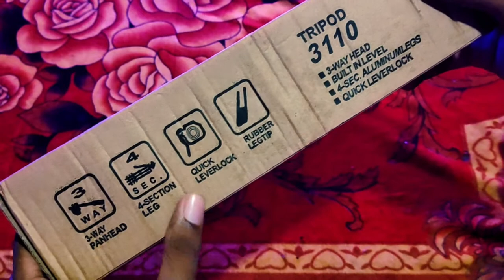104.RS.850/- MOBILE TRIPOD UNBOXING.....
I AM SORRY GUYS TODAY MY VIDEO LATE WIFI PROBLEM...

GUYS THIS VARY GOOS TRIPOD
VARY USFULL TRIPOD

காலத்தில் இதை குடித்து பாருங்கள்.VARA LEVAL TASTY ORANGE DRINK MIX

WATER BOTTLE REUSE IN TAMIL ..🧴+🏺

முறுக்கு [TAMIL] BY SANTHOSH'S VIEW

SIMPLY AND TASTY MORNING FOOD\EGG PARATHA\TAMIL

OLD GAGET BOX\ எனது I PHONE 6S BROKEN

TRIGGER-2 VARA LEVAL GAME PLAY NOW

SANTHOSHSVIEW
jaffna vlog